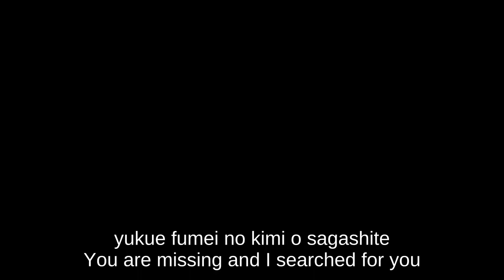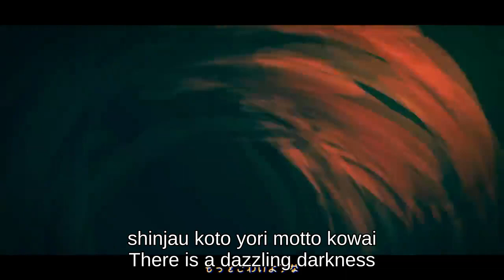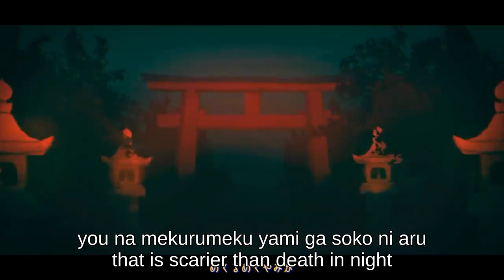[Shannon ft. GUMI] Kowaimonogamitai [I want to see scary things] ENG SUB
Hi! I was browsing through Youtube and I found this marvelous song, so I decided to hardcode it, nothing belongs to me I just hardcoded the subtitles,  later I am gonna transalte it to Spanish. Enjoy!

Song title
"こわいものがみたい"
Romaji: Kowai Mono ga Mitai

Singer
GUMI

Producer(s)
Shannon (シャノン) (music, lyrics, movie)

毛布 (mastering)

Translation to English: savasti, Δ, Kelsier & Shannon
Hardcoded by: NISOKU

¡Hola! Estaba navegando por Youtube y me encontré con esta maravillosa canción, así que decidí codificarla, nada me pertenece solo codifiqué los subtítulos, después la voy a traducir a Español. ¡Disfruten!

Cantante
GUMI

Productor(es)
Shannon (シャノン) (música, letra, video)

毛布 (masterización)

Traducción a Inglés: savasti, Δ, Kelsier & Shannon
Codificado por: NISOKU